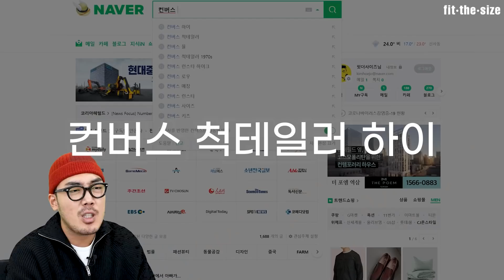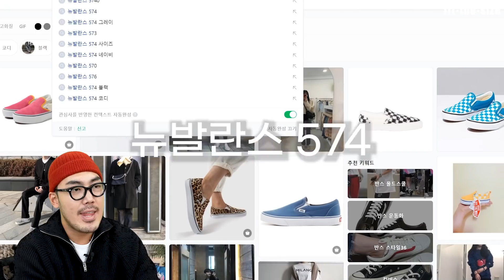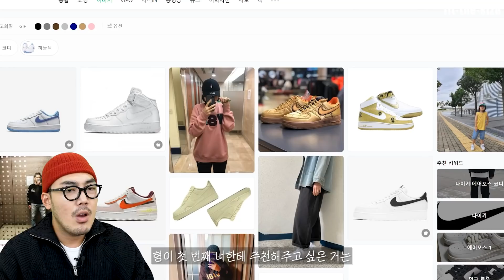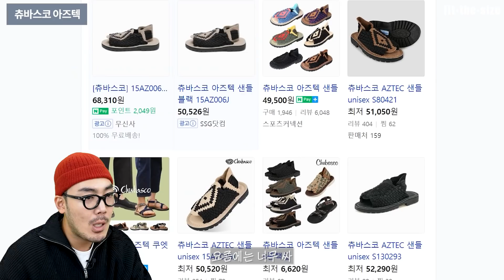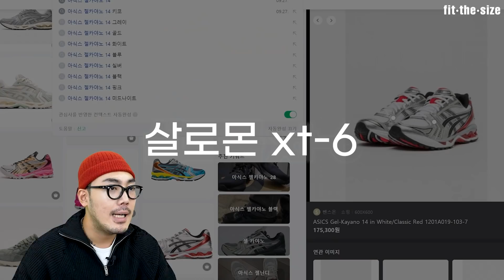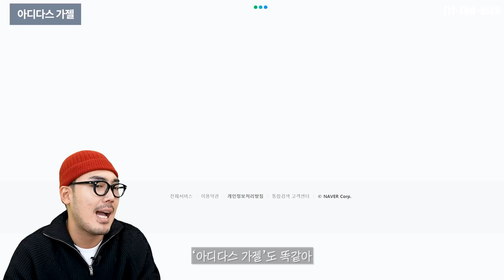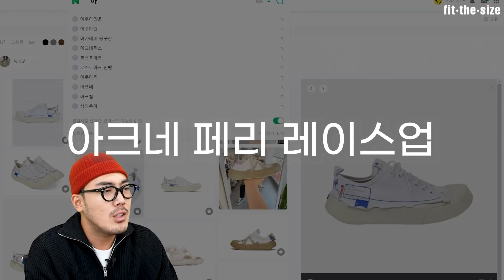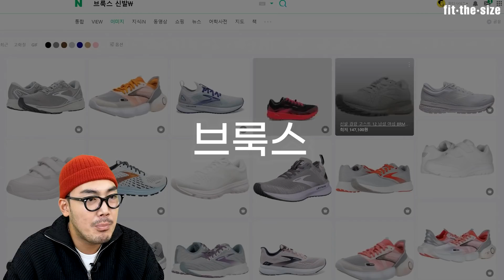10~50대, 각각 개인에게 맞춤으로 신발 추천한다.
자작나무좀 태웠다. 타임라인 개빡세다

00:00 INTRO
00:23 첫 번째 사연(10대)
00:54  컨버스 척테일러 하이
01:19 반스 어센틱
01:28 반스 올드스쿨
01:38 반스 슬립온
02:03 뉴발란스 574
02:14 나이키 코르테즈
02:33 나이키 챌린저
02:50 러드 슬리퍼

03:05 두 번째 사연(20대 초반)
03:37 나이키 에어포스
04:03 뉴발란스 1400
04:22 나이키 데이브레이크 SP
04:53 독일군
05:14 컨버스 원스타 한별
05:27 츄바스코 아즈텍

05:41 세 번째 사연(20대 중후반)
06:11 아식스 젤카야노14
06:37 살로몬 XT-6
06:54 나이키 탄준
07:04 나이키 테아
07:09 나이키 로쉐런

07:29 네 번째 사연(20대 후반)
08:03 스튜디오니콜슨 문스타
08:31 아디다스 신발(삼바,가젤,캠퍼스)
08:52 나이키 블레이저
09:10 마르니 스니커즈 하이탑
09:31 아스토플렉스 데저트 부츠
09:47 캠퍼

10:06 다섯 번째 사연(30대)
10:34 아크네 페리 레이스업
10:42 드레익스 처카부츠
10:54 알든 9901
11:02 알든 6243
11:07 구이디 992
11:18 뉴발란스 990M
11:23 조던1 스타피쉬

11:34 여섯 번째 사연(40~50대)
11:56 호카 오네오네 클리프톤7
12:20 브룩스
12:33 아식스 솔타매직
12:42 뉴발란스 프레쉬폼 X 1080V11